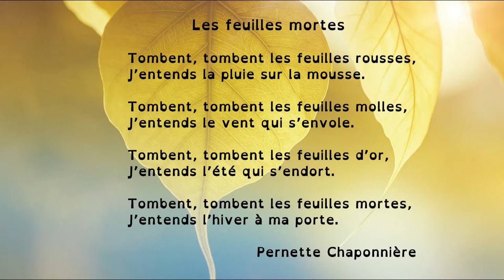Poésie : Les feuilles mortes (Pernette Chaponnière).Pour apprendre ce poème en classe ou à la maison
Découvrez une sélection d'albums sur le thème de l'automne

Poésie "Les feuilles mortes" de Pernette Chaponnière pour la saison d'automne des élèves de l'école élémentaire, accessible pour le cycle 2. Vidéo à destination des professionnels de l'éducation, de la petite enfance ou simplement des parents dans le cadre de l'école à la maison.

Tombent, tombent les feuilles rousses,
J’entends la pluie sur la mousse.
Tombent, tombent les feuilles molles,
J’entends le vent qui s’envole.
Tombent, tombent les feuilles d’or,
J’entends l’été qui s’endort.
Tombent, tombent les feuilles mortes,
J’entends l’hiver à ma porte.

Pernette Chaponnière